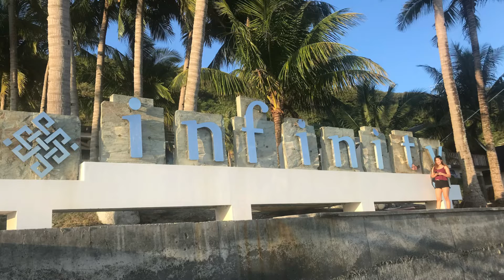Must Visit Beach and Resort in Puerto Galera | Infinity Resort & Spa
Vlog Title: Must Visit Beach and Resort in Puerto Galera | Infinity Resort & Spa